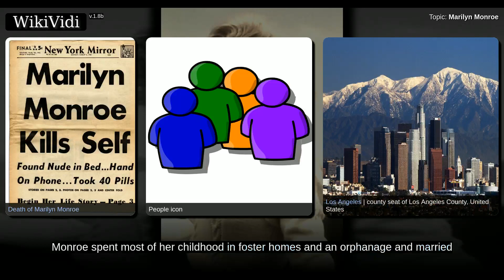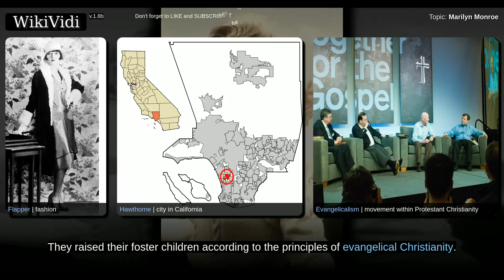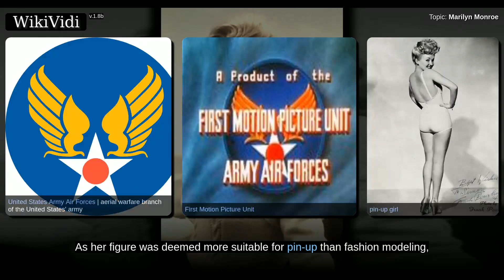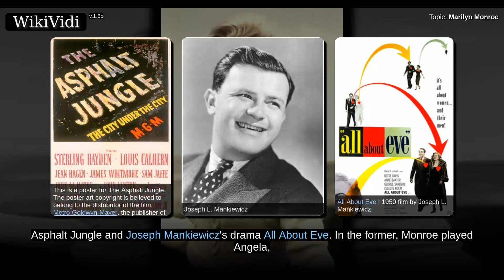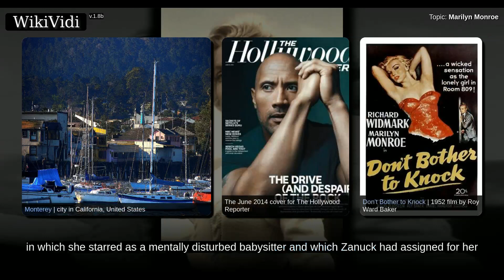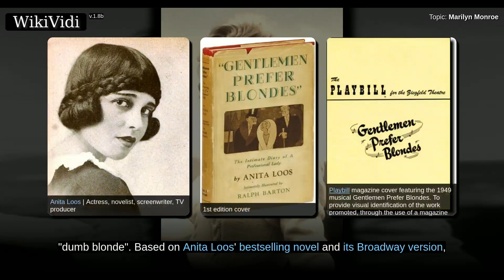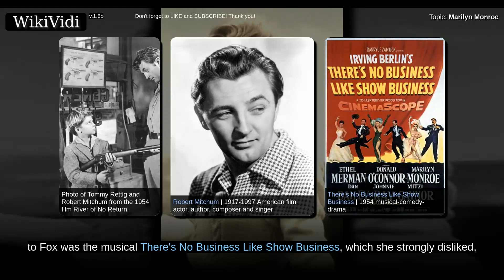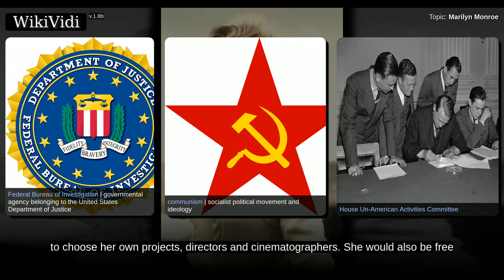MARILYN MONROE - Documentary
'''Marilyn Monroe''' (born '''Norma Jeane Mortenson'''; June 1, 1926&nbsp;– August 5, 1962) was an American actress and model. Famous for playing comic "[[dumb blonde]]" characters, she became one of the most popular [[sex symbol]]s of the 1950s and was emblematic of the era's attitudes towards sexuality. Although she was a [[billing (filmmaking)|top-billed]] actress for only a decade, her films grossed $200 million by the time of [[Death of Marilyn Monroe|her unexpected death]] in 1962. She continues to be considered a major [[popular culture]] icon.

Born and raised in [[Los Angeles]], Monroe spent most of her childhood in foster homes and an orphanage and married at the age of sixteen. While working in a [[Radioplane Company|radioplane factory]] in 1944 as part of the [[United States home front during World War II|war effort]], she was introduced to a photographer from the [[First Motion Picture Unit]] and began a successful [[pin-up model]]ing career. The work led to short-li...

Shortcuts to chapters:
00:04:08: Childhood and first marriage (1926–1944)
00:10:41: Modeling and first film roles (1945–1949)
00:17:03: Breakthrough years (1950–1952)
00:25:12: Rising star (1953)
00:30:43: Conflicts with 20th Century-Fox and marriage to Joe DiMaggio (1954–1955)

Copyright WikiVidi.